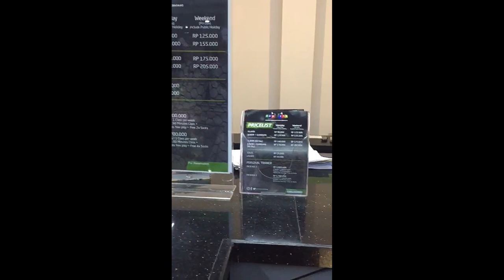GRAVITY!!! Trampoline Indoor Park Pertama di Semarang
Gravity, venue untuk bermain trampolin di indoor, pertama di Kota Semarang. Ayo cobalah untuk meloncat-loncat, salto, jumping atau aktivitas lain yang mengasyikkan di sini. Pertama lo ...